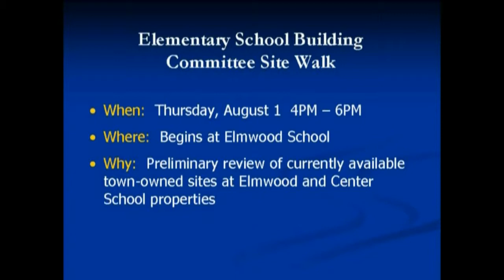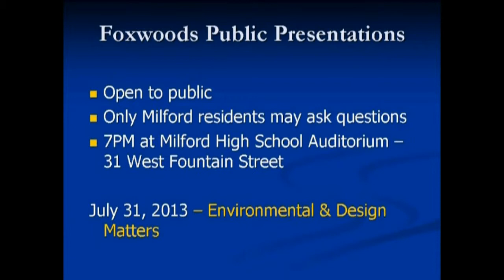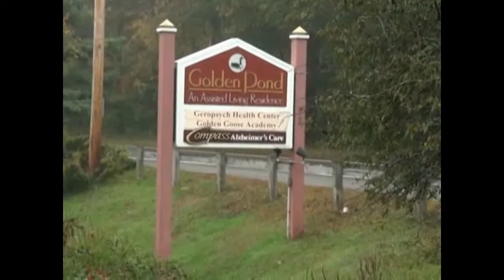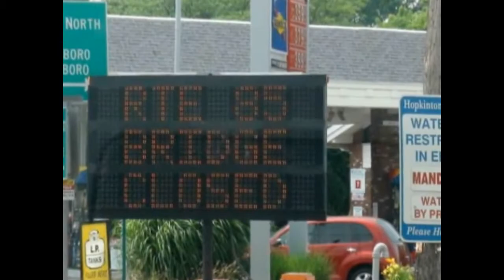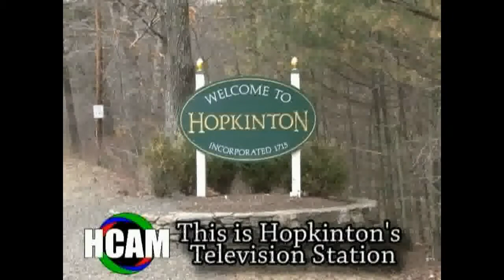HCAM News: Week of July 29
This week's news includes an interview with newly appointed Hopkinton High Principal Mike Cournoyer, as well as interview with Brian Herr, Chairman of the MetroWest Anti-Casino Coalition and BIll Marr, the former Executive Director of Golden Pond, about his recent career move.